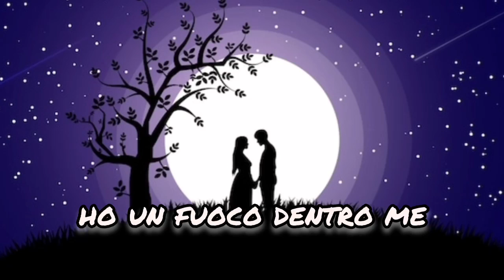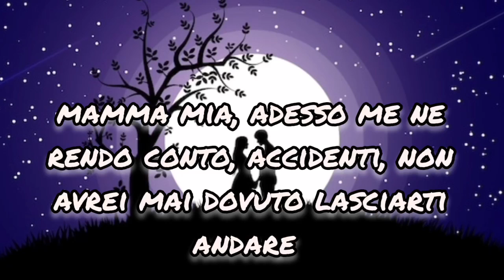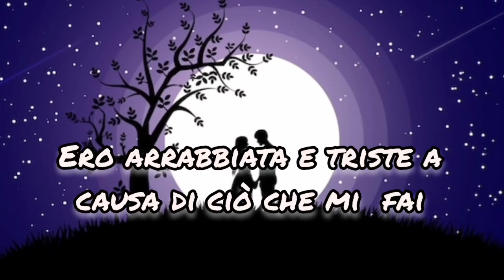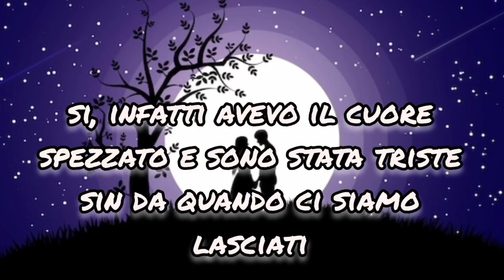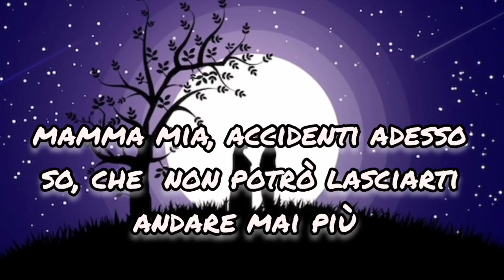"Mamma mia" - Abba(1975)-traduzione in italiano